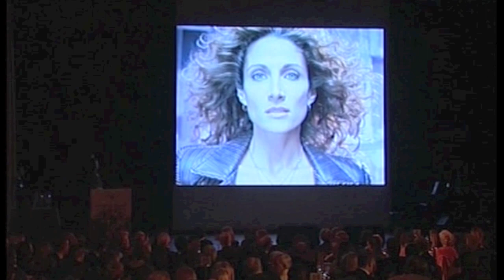Melina_Kanakaredes_Speech.mov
"Hellenes". The speech at the ACG Alumni Awards benefit dinner at Megaron Athens 2011 from Melina Kanakaredes. A moving speech everyone should watch.